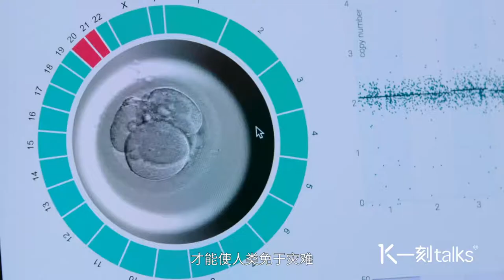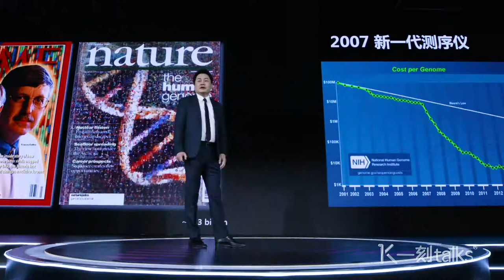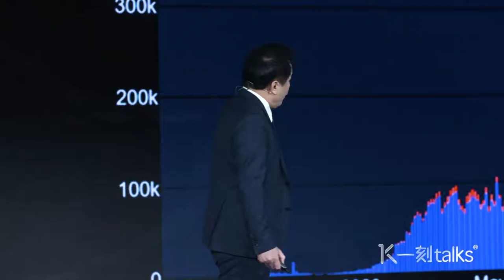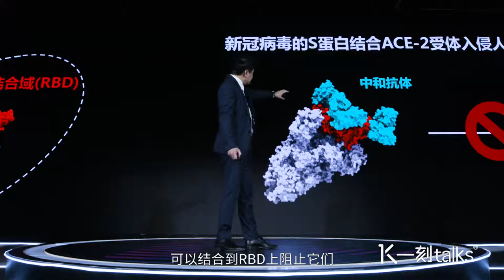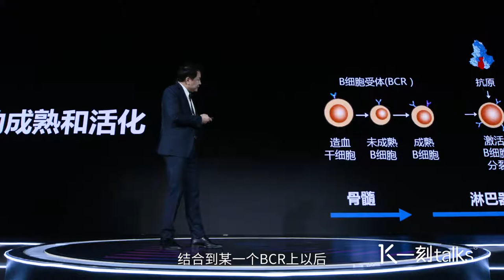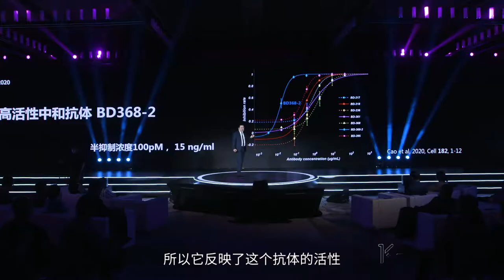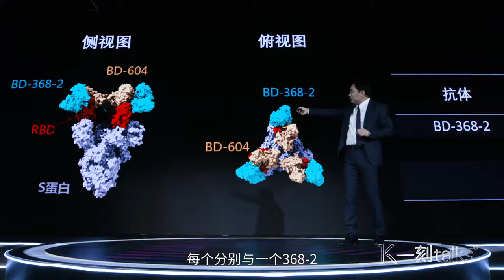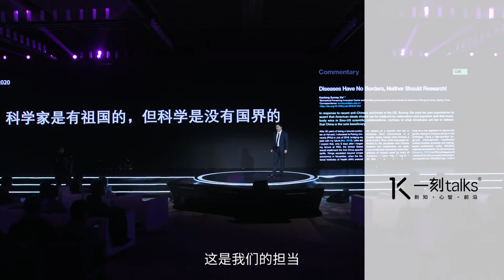一刻talks |谢晓亮：新冠特效药如何助力生命科学蓄力突围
2020年是不平凡的一年，新型冠状病毒的爆发，我们见证了一场百年不遇的全球特大规模疫情。随着冬季的到来，全球新冠病例不断创下新高，新的新冠肺炎患者非常需要有效的药物治疗。只有科学才能阻断疫情，使人类免于灾难。